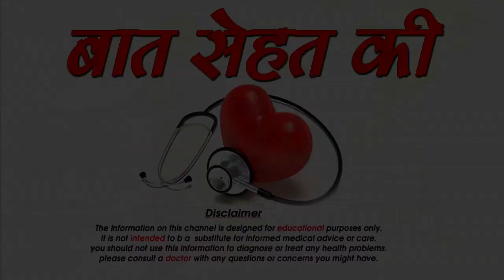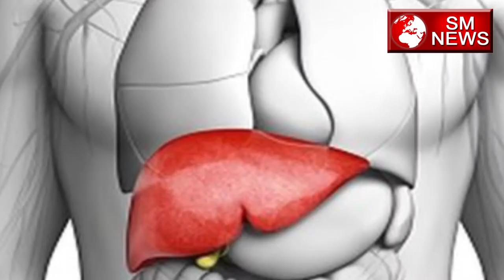अगर दिखना चाहते है स्मार्ट तो अपनाए ये नुस्खें - How to LOOK HANDSOME